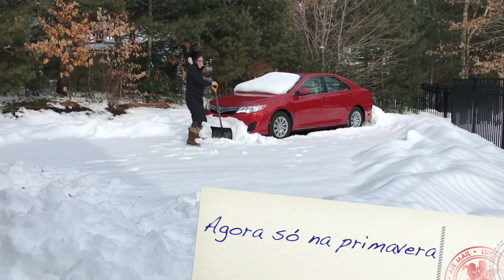snowed in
too lazy to clean the snow off the car the day of the storm.